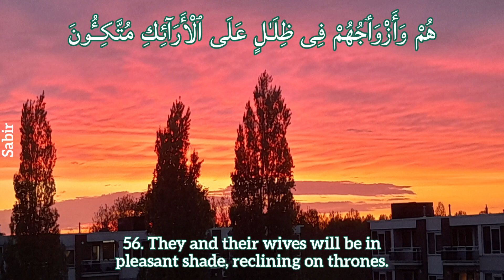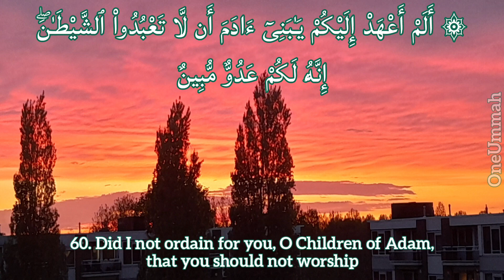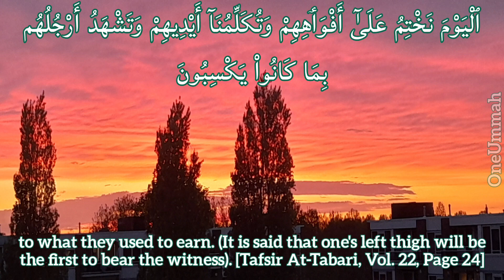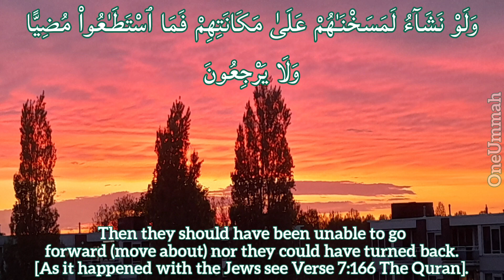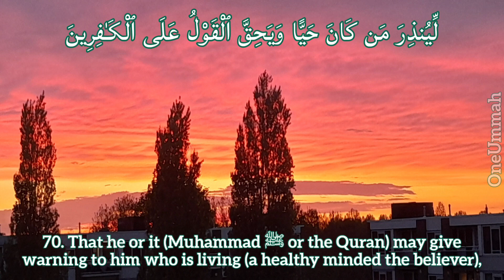Surah Yaseen - Beautiful Quran Recitation by Salah Al Musally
beautiful heart touching